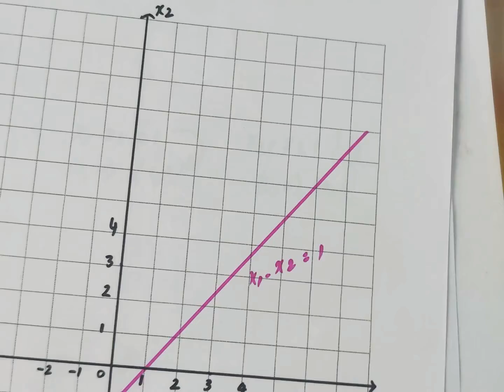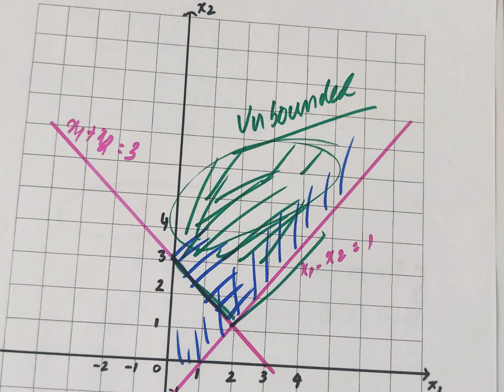Polytechnic TRB Maths | Operations Research | LPP